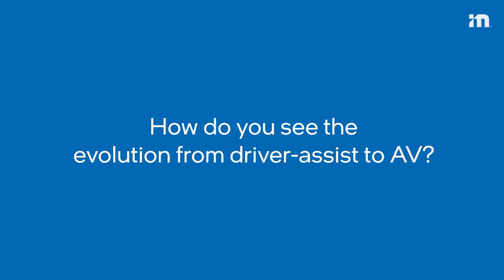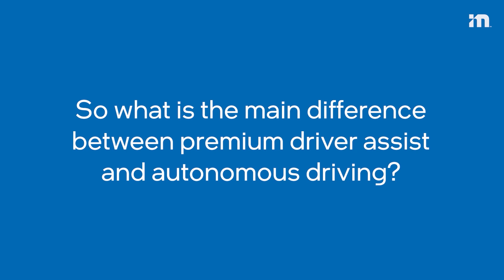ADAS & AV Market Trends - Mobileye at CES 2022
In this video, Erez Dagan, EVP Product and Strategy discusses the ADAS and AV market, Mobileye's approach to consumer autonomous vehicles versus robotaxis, ADAS regulation and more.

Questions:
00:00 Evolution of Driver-Assist to AV
02:00 Premium Driver-Assist vs. Autonomous Driving
02:52 Robotaxis vs. Consumer AV